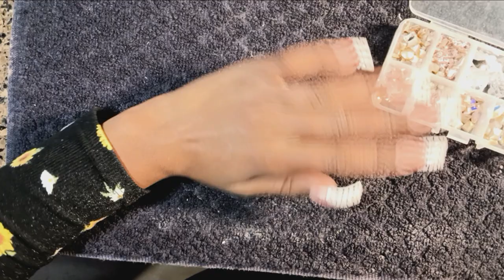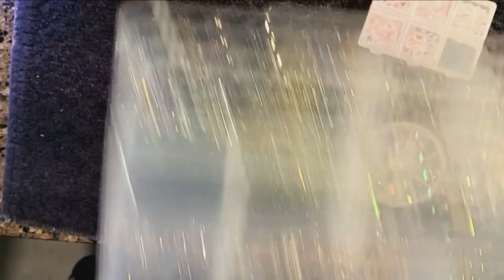EAGLE CLAW NAILS| Y2K DESIGN | ZEBRA PRINT | CURVED NAILS